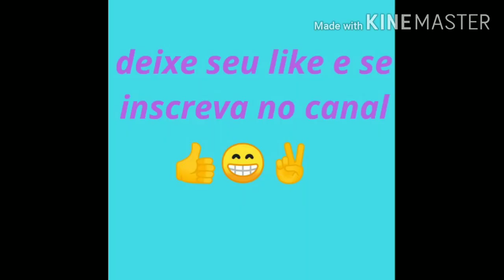Análise do bey Dead Phoenix